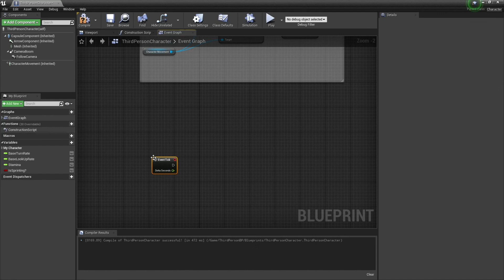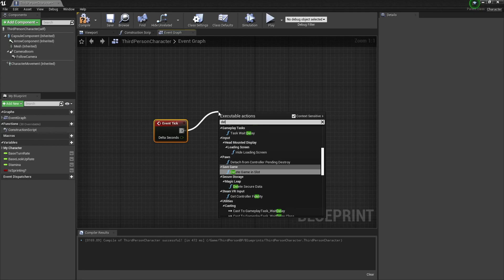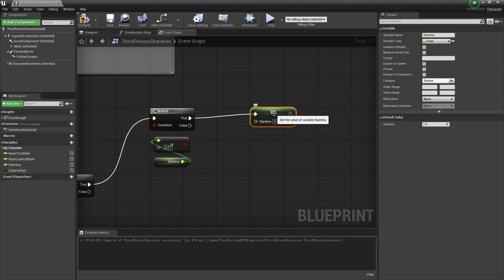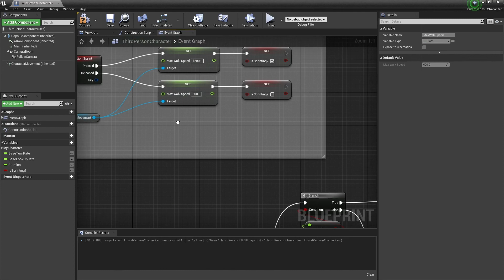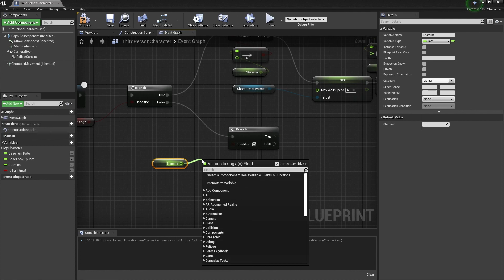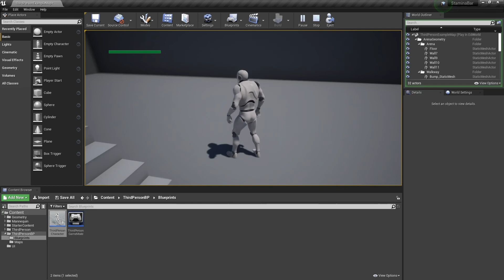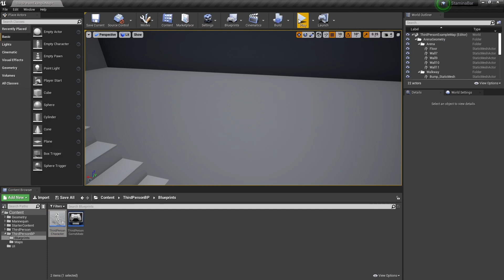Unreal Engine 4 - Simple Stamina Decay/Regen with Sprint pt.02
Simple video tutorial showing you how to create stamina - sprint decay/regeneration in Unreal Engine 4.